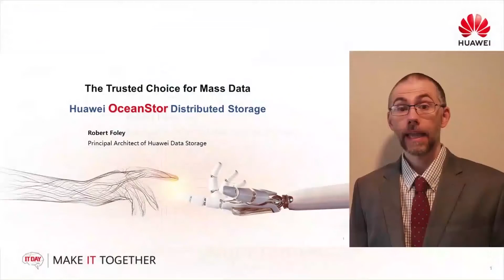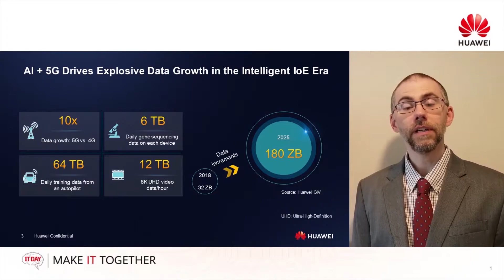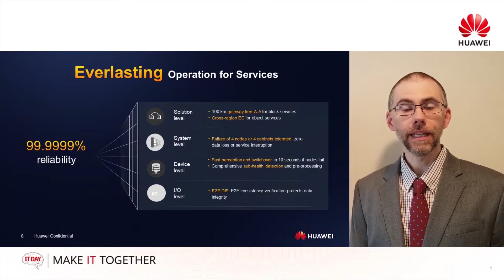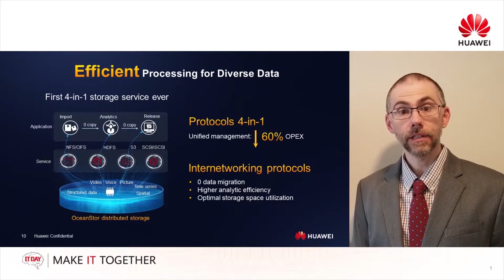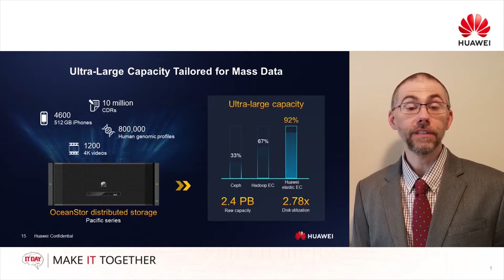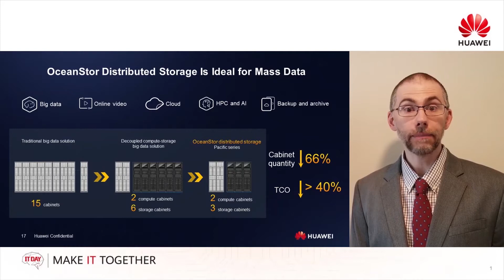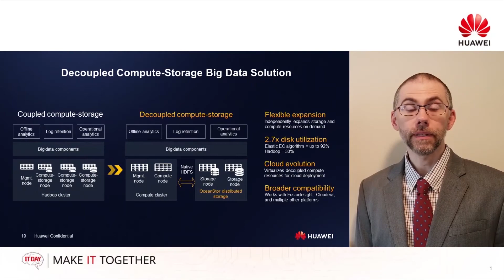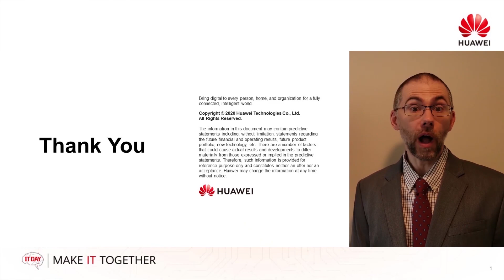Huawei OceanStor Distributed Storage, The Trusted Choice for Mass Data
How to address the storage needs of mass data today and tomorrow? Three Es. That's the simple answer provided by Huawei OceanStorPacific DistributedStorage MassStorage.